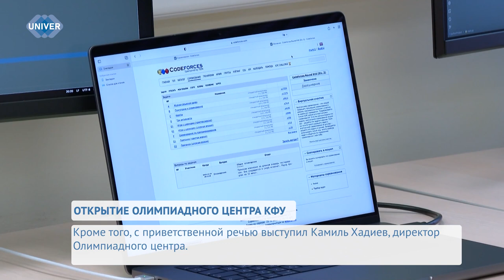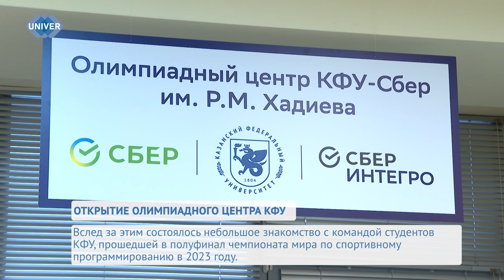ОТКРЫТИЕ ОЛИМПИАДНОГО ЦЕНТРА КФУ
Во втором высотном корпусе Казанского федерального университета прошло открытие Олимпиадного центра КФУ. Поздравить студентов и преподавателей с торжеством прибыл не только ректор вуза Ленар Сафин, но и Рушан Сахбиев – управляющий отделением «Банк Татарстан» Публичного акционерного общества «Сбербанк».